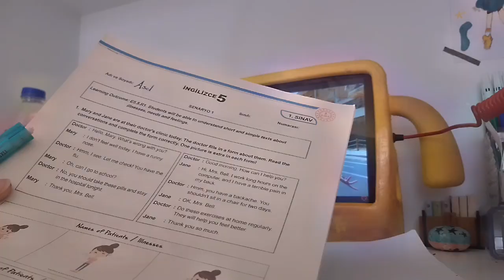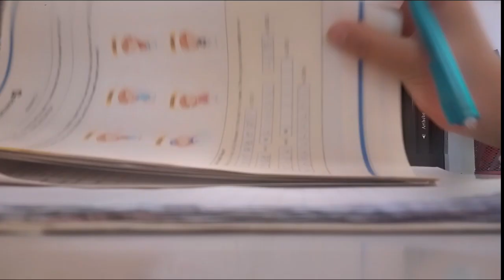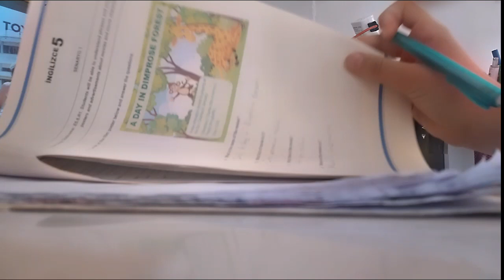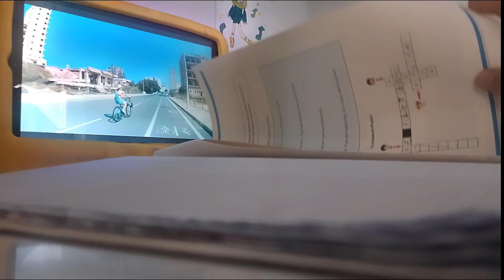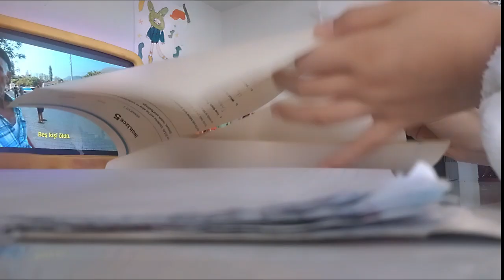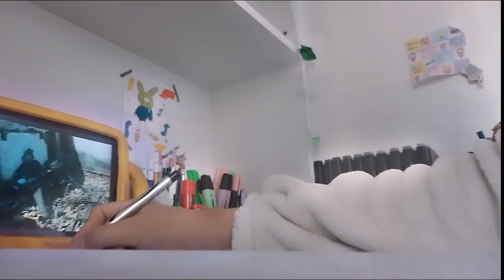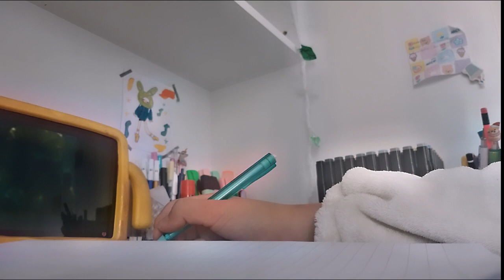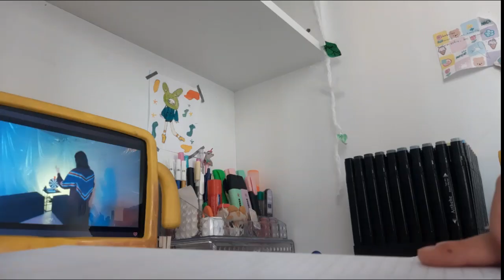ses koymamisim sorryy#anasayfa fypシ PK XD